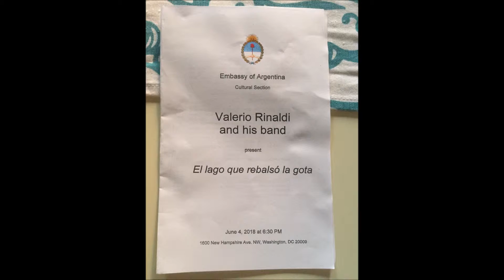Valerio Rinaldi en vivo en Embajada Argentina en Washington DC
Valerio Rinaldi se presentará el lunes 4 de junio en la sede de la Embajada Argentina en Washington DC para tocar en vivo su nuevo trabajo discográfico “El lago que rebalsó la gota”. Se trata de una obra conceptual compuesta en seis movimientos en la que se plasman sus experiencias vividas durante los últimos meses de 2017. Por primera vez, el músico argentino trabaja en forma conjunta con el artista plástico Guillermo Green para encarar un arte gráfico artesanal y original que trasciende las fronteras de sus discos anteriores.
La banda está integrada por Fabián Giorgi (guitarra y voz), Guillermo Turcios (batería), Mario Al B Gutie (bajo) y Valerio Rinaldi (guitarra y voz)

Embajada Argentina en Washington DC
1600 New Hampshire Ave, NW